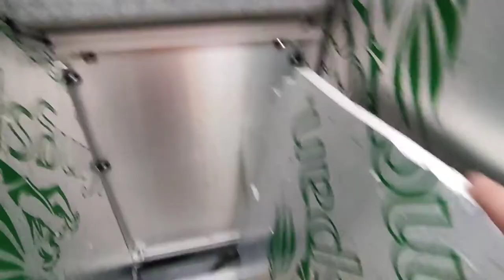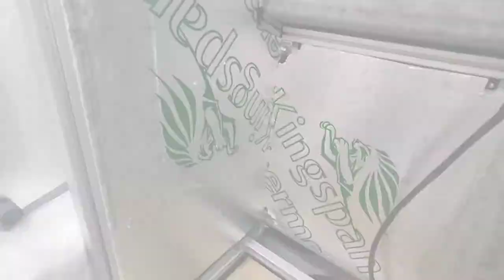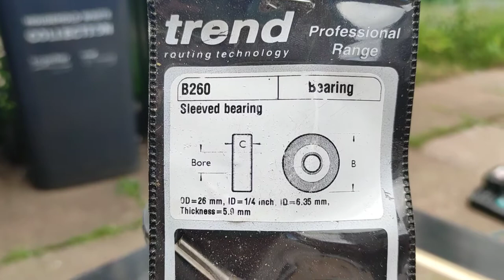Adventurevan Luna - Fridge Fitting, Worktop and Table Tops | Ep 38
In this part we got the fridge fitted, the worktop fitted and the table tops made. We also installed the hob/sink combo.

The fridge is a Thetford T2090 and it is a very impressive 80L fridge/freezer. It uses less than 40W to maintain it's temperature in 30°C weather, it's also very quiet. We followed the manufacturers recommendations to fit it into an insulated enclosure as this helps the fridges' performance and also helps cut the sound transmitted into the rest of the van.

Next we made our kitchen worktop using 15mm Gloss Black Lightweight Furniture board with a cut out to suit mounting the Dometic MO 9722 hob/sink combo.

Finally we made two table tops in the same way we made the worktop, for the two LAgun style table legs.

Luna is a 2016 Ford Transit Mk8 L4H3, also known as a jumbo. We’re converting her into a 4 berth family Adventurevan, with the aim of hitting the road as a family.

0:00 Start
0:04 Fridge Fitting
5:47 Making the worktop
15:58 Fitting the Dometic 9722 Hob/Sink Combo
17:17 Making the two Table Tops
21:10 Outro